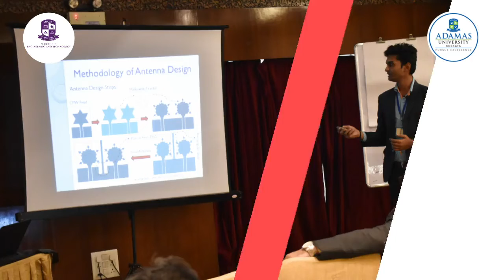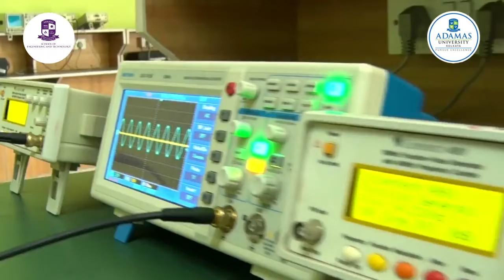Department of Electronics & Communication Engineering | Adamas University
admissionsopen for Electronics & Communication Engineering (ECE).

The best way to predict the future is by creating it.

In this technology-driven era, the field of Electronics & Communication Engineering offers multiple career avenues to students. adamasuniversity offers world-class educational and infrastructural facilities. Be a part of this experience!